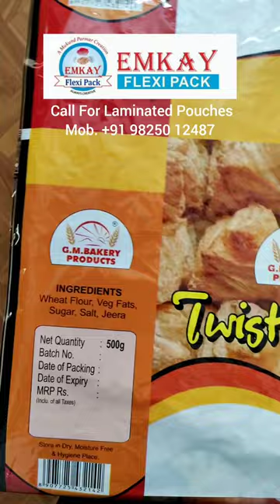Twist Khari Pouch | Bakery Pouch Packaging Material | Flexible Printing Packaging at Emkay